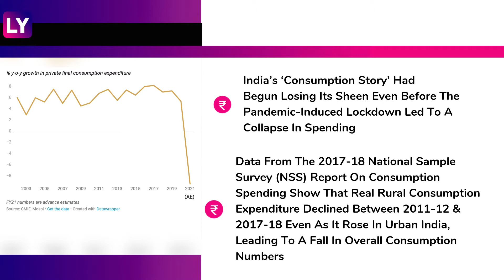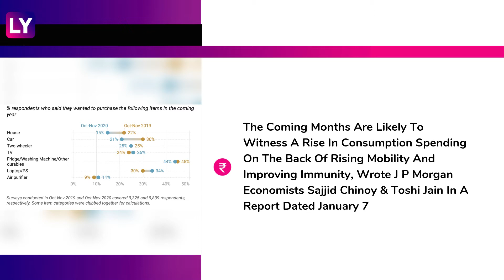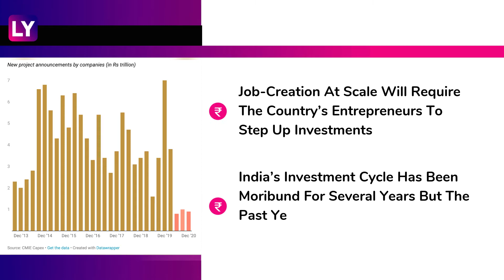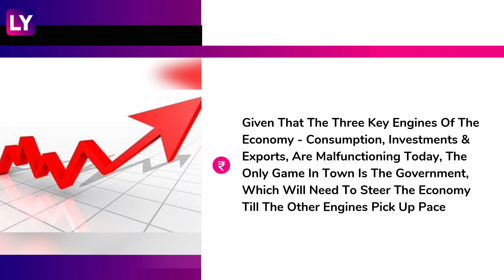Budget 2021: Challenges Facing Finance Minister Nirmala Sitharaman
India’s finance minister, Nirmala Sitharaman has promised a budget like no other this year. She is facing a historic contraction in the country’s gross domestic product (GDP) amid a tense standoff with a wealthier nuclear-armed neighbour. To stand true to her words, Sitharaman will need to address five key challenges confronting the Indian economy today. Watch the video to know about the challenges.